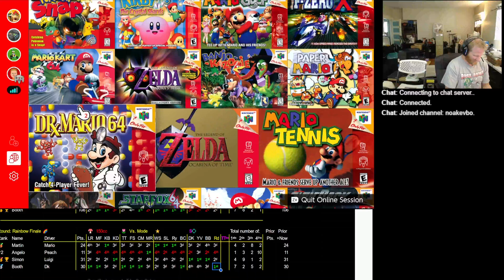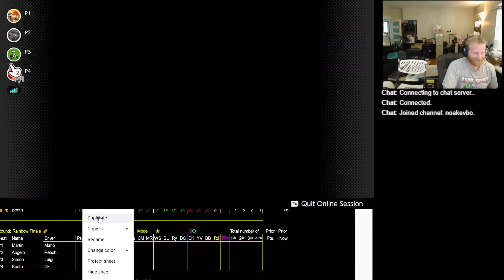2023 07 16 14 35 47 Mario Kart 64 150cc vs Martin Martin Angelo Peach Simon Luigi Booth DK